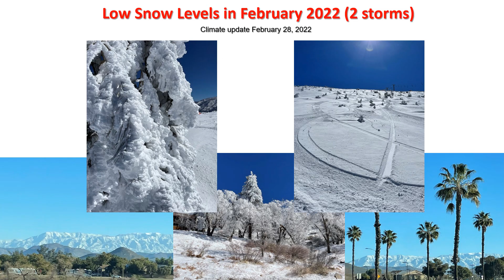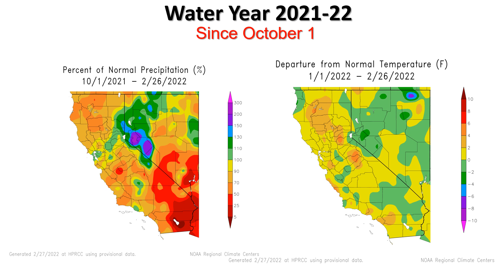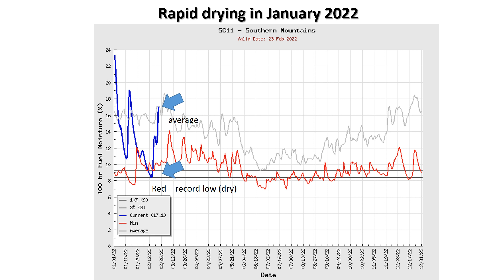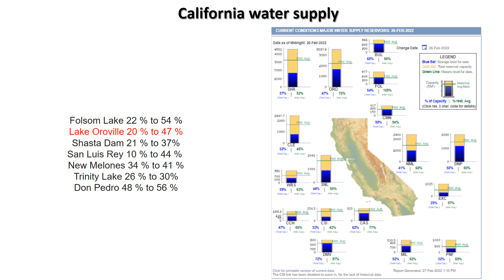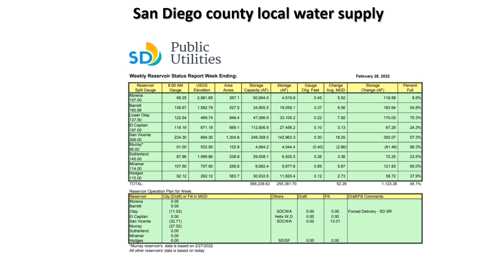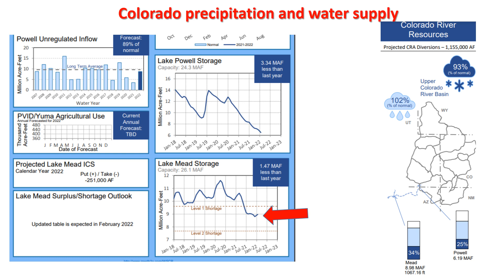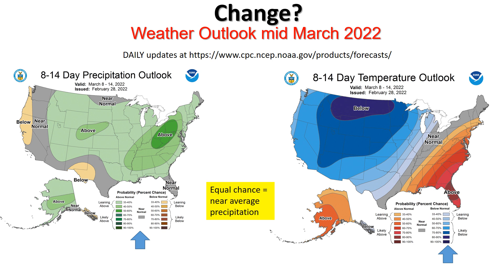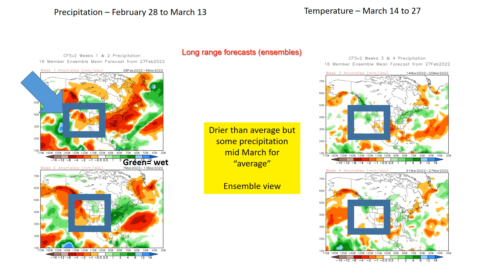Climate update for dry January and February 2022 - NWS San Diego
Here is a climate update late February 2022. Dry January and below average February 2022 has created a drier than average water year 2021-22.